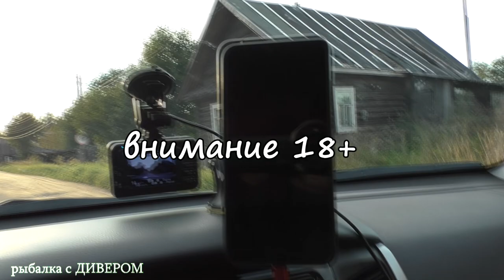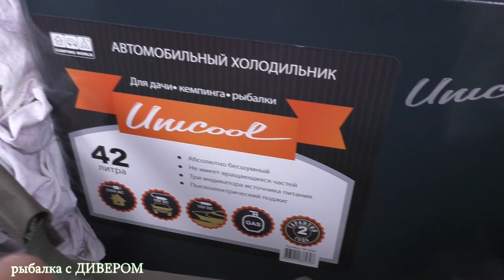База "ГОРКА", озеро Вселуг - как ДИВЕР за ...АМИ ходил! Как так случилось, что это получилось?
селигер дивер тверскаяобласть 18+ В дождь было чем заняться.. рыбалка в Тверской области или как мы попали... в ЛЕС!?

Внимание, в видео присутствует ЮМОР! И немного ..

База мне очень понравилась, душевно, есть где погулять! Понравились дома - уютно. В доме было всё: микроволновка, холодильник, плита, туалет, телевизор, чайник, рукомойник, много посуды, чистые полотенца, чистое бельё. Жаль только нету на базе причала для лодок, с охраной, тогда бы базу можно было бы назвать ЛУЧШЕЙ! Само озеро Вселуг очень понравилось, точнее её рельеф! Места в округе грибные и очень много брусники, мы попали просто не в то время, жаль! Вернусь ли я туда, однозначно - ДА! Кстати, почти у каждого дома стоит персональная БАНЬКА!
- троллинговая катушка (РЕКОМЕНДУЮ) Piscifun Alijos 300 (та, что у меня на видео) МАГАЗИН ПРОВЕРЕН, ДОСТАВКА В ТЕЧЕНИИ ДВУХ НЕДЕЛЬ!